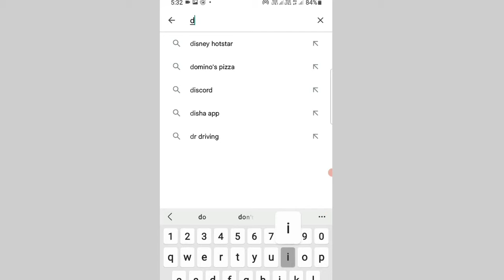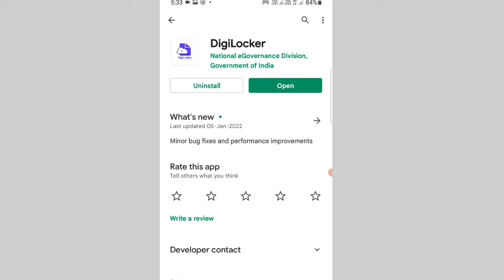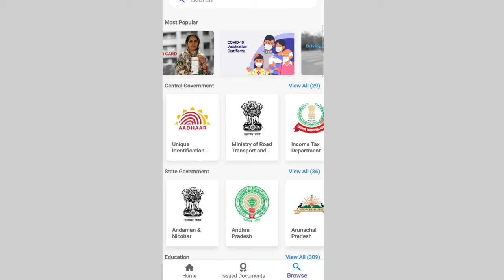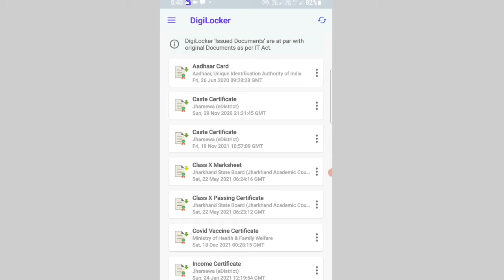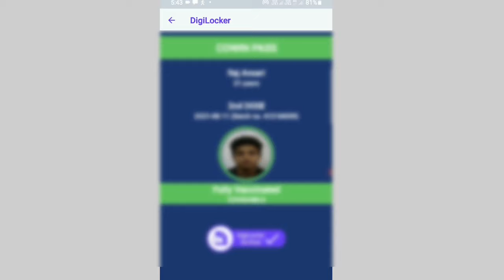cowin certificate id card download | photo wala covid certificate download kre | covid id pass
tec final exam question and answer ke liye telegram me join kre free me tec ka final exam ka question mil jyaiga